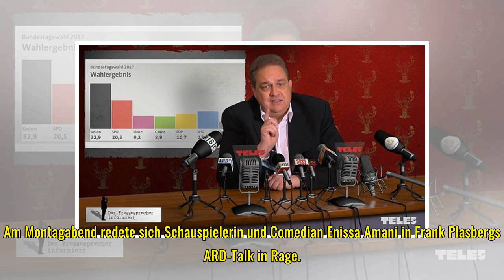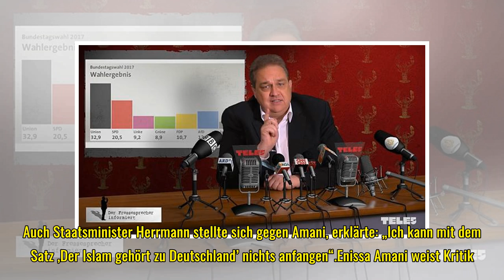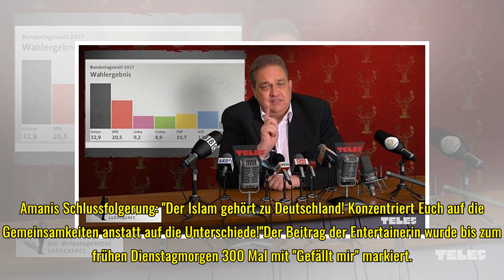Islam gehört zu Deutschland: Amani gießt nach Hart aber fair-Streit Öl ins Feuer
„Islam ausgrenzen, Muslime integrieren – Kann das funktionieren?“, fragte Frank Plasberg am Montagabend im ARD-Talk "Hart aber fair". Zu Gast war unter anderem die deutsch-iranische Comedy-Queen Enissa Amani, die sich eine hitzige Debatte mit CSU-Man...